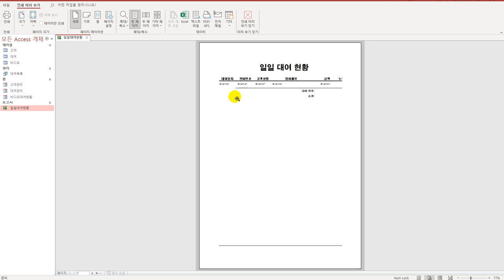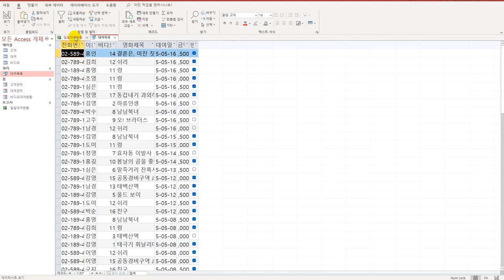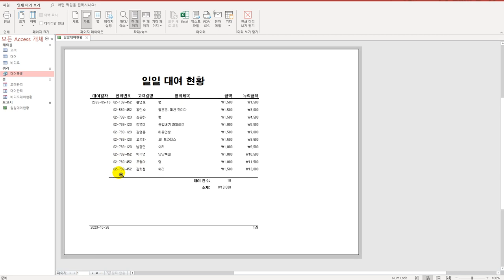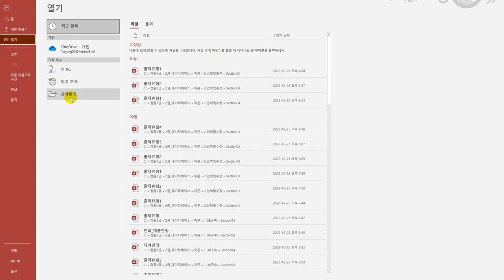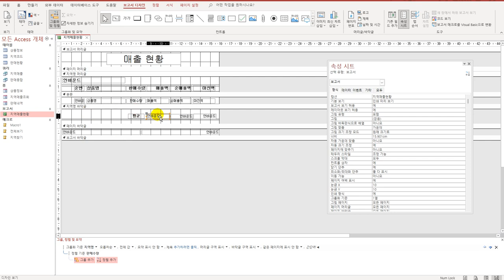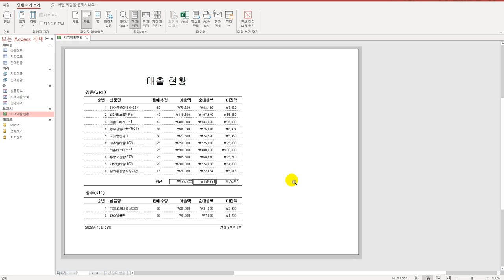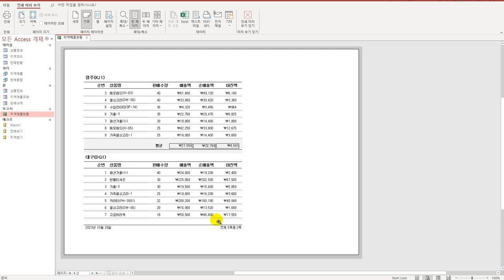[컴활1급실기] 액세스 보고서 작업